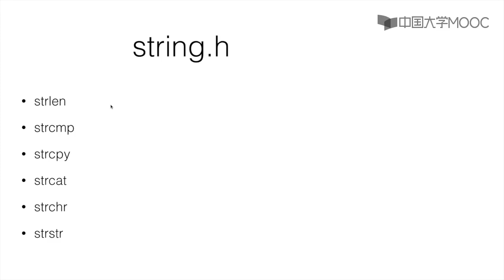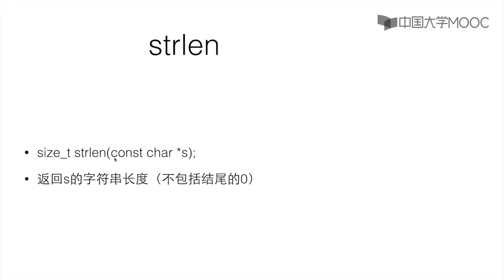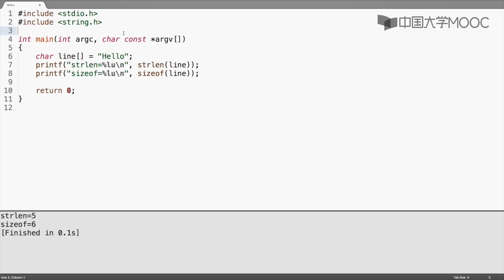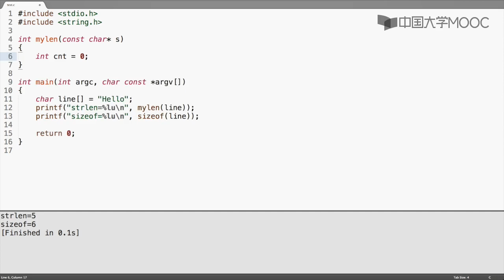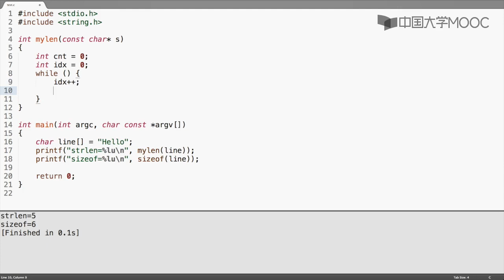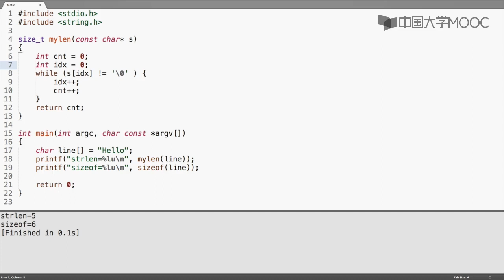1.4.1 函数strlen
C语言有许多独特的地方。从1970年代诞生起，它的历史使命就是编写系统程序，它被设计成非常贴近底层、贴近硬件。它的很多独特的设计都是为了能够准确地反映硬件操作。但是历史又和C语言开了一个玩笑，它被当作了第一个通用型语言，曾经广泛地用于各种场合，解决各种问题。它有哪些神秘之处呢？